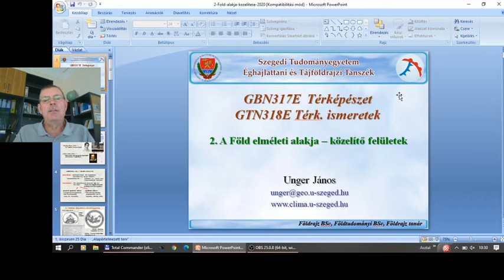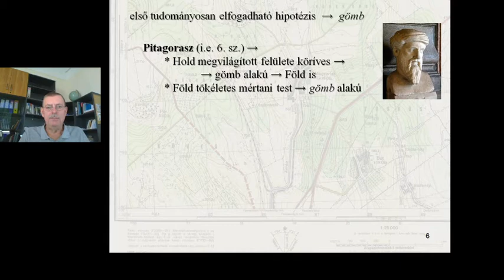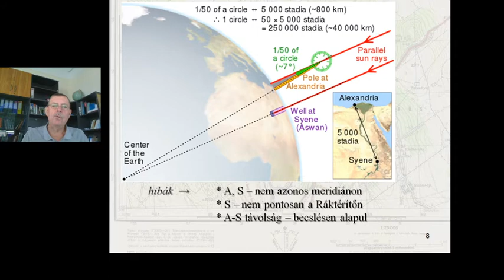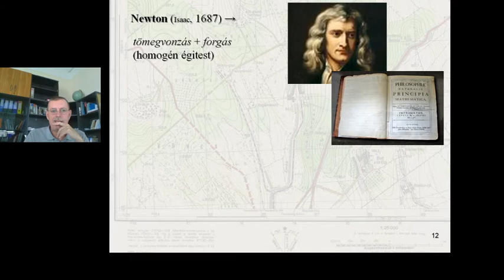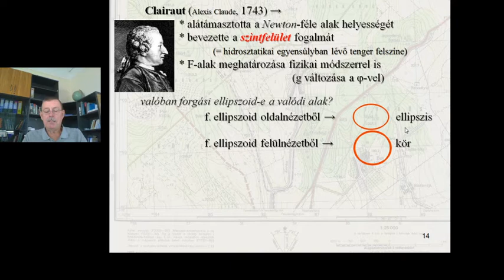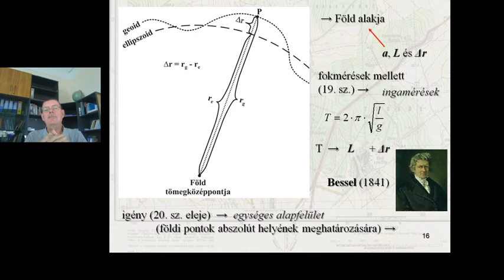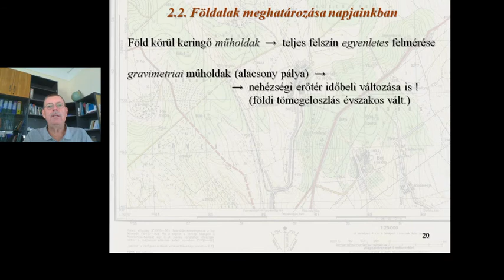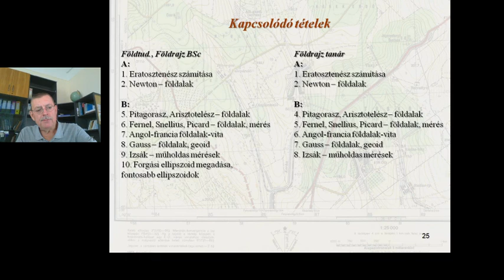Térképészet EA 4